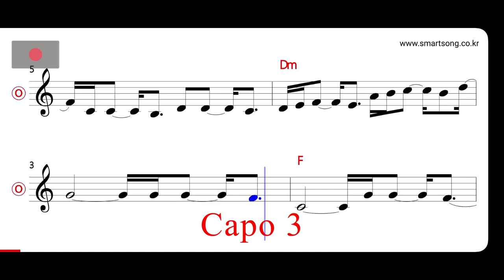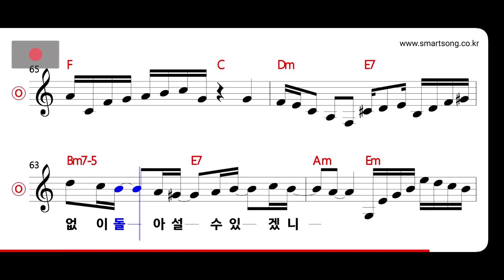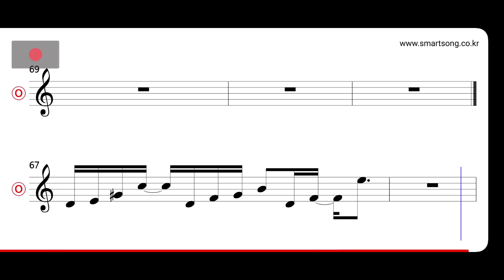SG워너비 - 가 MR